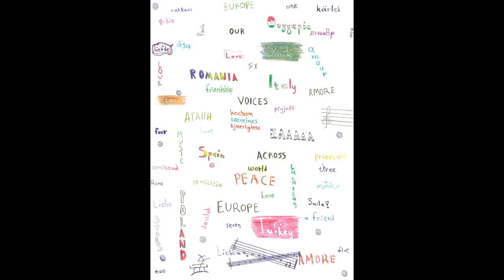logos comusic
Students created a logo for our Comenius program "Our voices across Europe". All students of our school could participated. They created their logos, then we made a exhibition with all the creations.